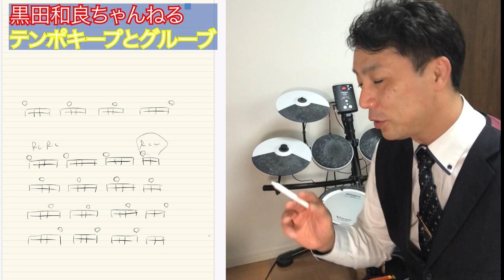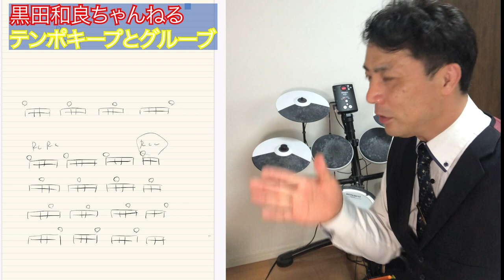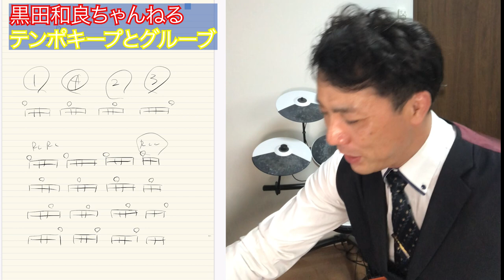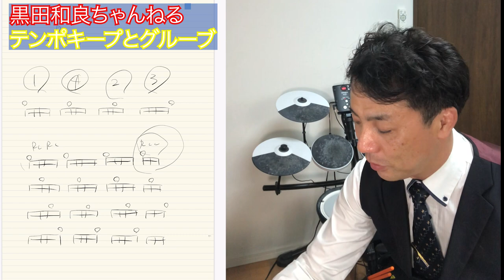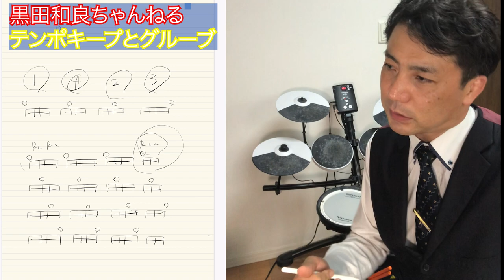テンポキープとグルーブの練習 電子ドラムのコーチモードで実験してみた結果！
テンポのキープはどうやったらいいですか？
という質問があったので
つくってみました

まずはサブディビジョンという
１拍の中の細かいパルスを感じること
裏拍にメトロノームを鳴らすことです

電子ドラムについてるコーチモードで
デモンストレーションしてみました！

【参考動画】